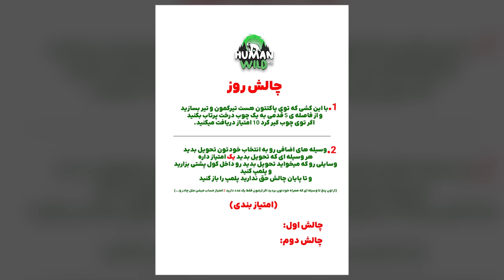انسان در مقابل طبیعت پارت ۸ - انتخاب🔥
❤️ ممـــــنون بابــت تمـــاشـــای ایــــــن ویـــــدئو 💙

 📌 لینک چنل های یوتیوب 📌

📌Guest مهـــمان 📌

تیم قرمز:
Mehran Mk ​⁠​: ​⁠  ​⁠    ​⁠      @MehranMK
Arman:

تیم آبی:
Ali Greasy: ​⁠​⁠​⁠ ​⁠  ​⁠  ​⁠    ​⁠ @GreazyGaming
Ali RSD: ​⁠​⁠​⁠ ​⁠ ​⁠    ​⁠ @ALIRSD1

تیم نارنجی:
Paniz: ​⁠​⁠​⁠  ​⁠​⁠​⁠  ​⁠  ​⁠ ​⁠    ​⁠ @paniZmlkZ
Fifi: ​⁠​⁠​⁠  ​⁠ ​⁠    ​⁠  ​⁠ ​@FiFiFunny

تیم زرد:
Amin:
Alireza: ​⁠​⁠​⁠  ​⁠ ​⁠ @alirezamaxer

لینک بطری های آب توی اروپا: 🔥
Bachgold® Profi Outdoor Wasserfilter Flasche [650ml] mit 1500L Filterkapazität I entfernt 99,99% aller Bakterien und filtert Viren, Partikel und Schwermetalle I Blackout- & Krisensicher